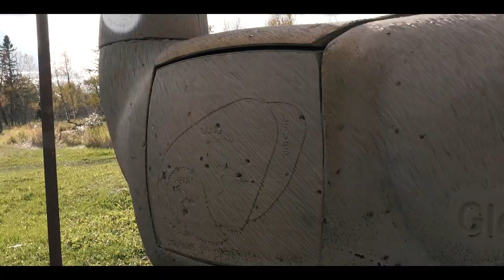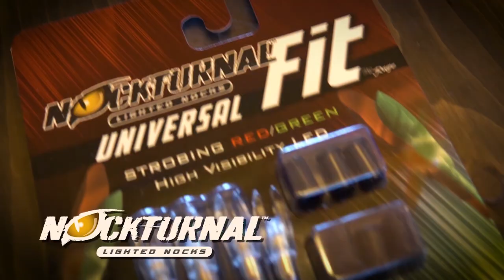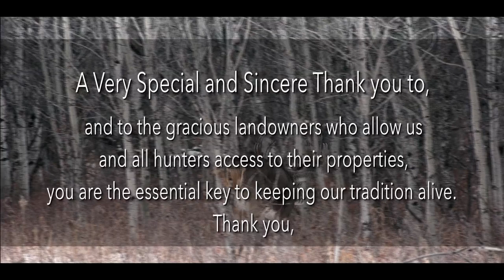S10E06 "Big Brown" (Full) BIG buck for Young hunter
Quinn is out with her dad Ken on her FIRST BOWHUNT EVER! And the buck... is no sluff!